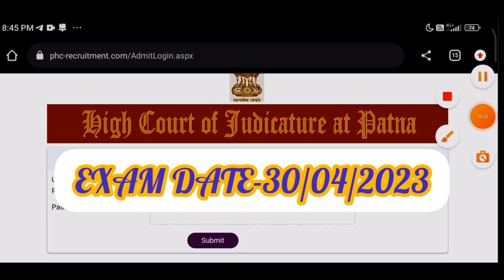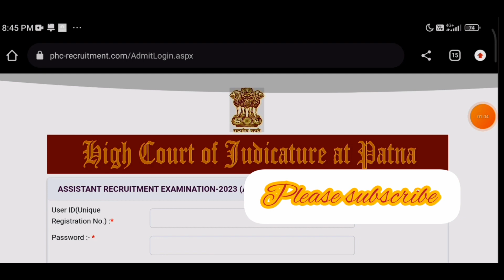Patna High Court Assistant(Group -B)Admit Card 2023।।patnahighcourt